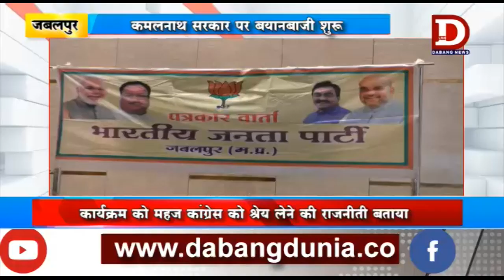JABALPUR बीजेपी नेता का आरोप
जबलपुर में मुख्यमंत्री कमलनाथ के मेडिकल में स्पेशलिटी सेंटर के उद्घाटन पर राजनैतिक बयानबाजी का दौर शुरू हो गया है जबलपुर में बीजेपी अध्यक्ष ने  कार्यक्रम को महज कांग्रेस को श्रेय लेने की राजनीती बताया।